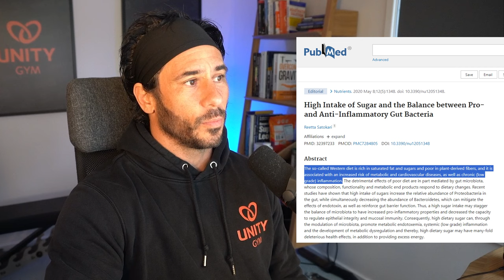Be Careful Which Fitness Influencers You Listen To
@sam_sulek  talks thermodynamics and staying shredded. But Sam knows bugger all about health ... and if you follow his dietary advice, your health will suffer!

Unlock a new level of flexibility in the next 28 days with the Flexibility Blueprint, it's free and will teach you more in 10 minutes than any video you'll find on YouTube, click this link to get it

Join me for 1 on 1 online coaching, only $1.75/day

We've partnered with our favorite brands to get exclusive deals on the supplements and equipment we use. We only promote products that we truly believe in and that we use ourselves.

These are the highest quality supplements on the market! If you are outside Australia, contact VPA and tell them we sent you. They will set up an exclusive flat rate for international shipping.